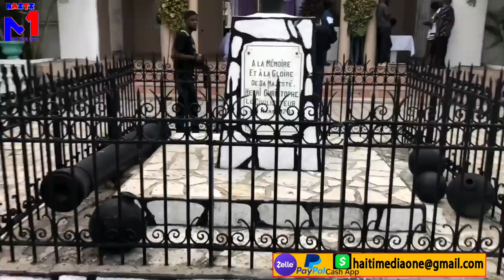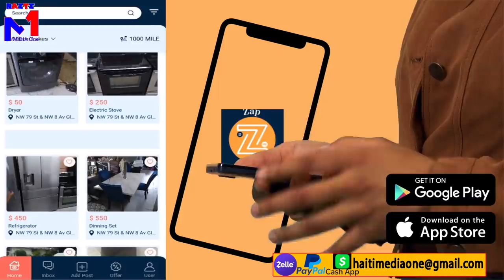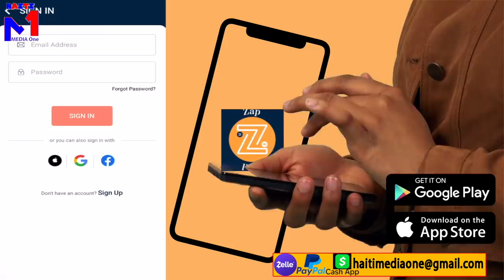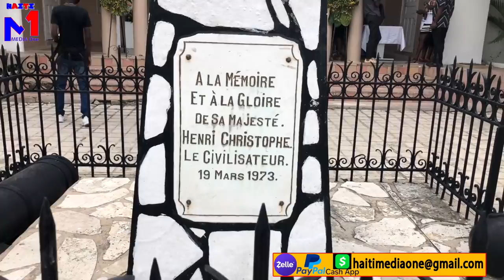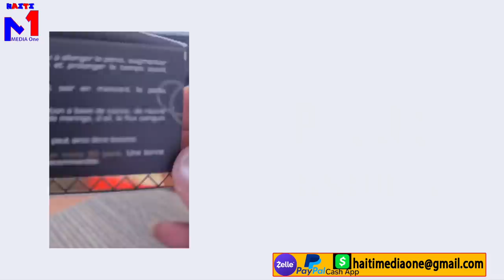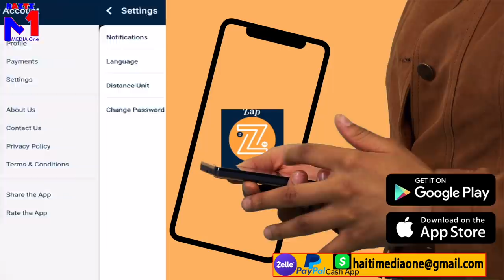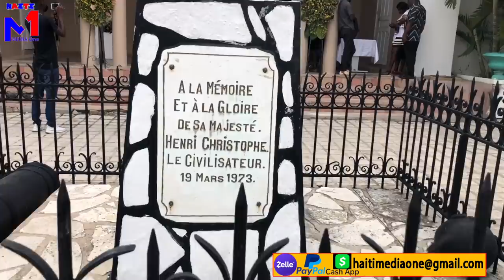Se Bon Pye Leon Charles Ki Sove'l Pèp La Met Dife Nan Hotel Li te Desann Nan, Jistis Pou Jovenel